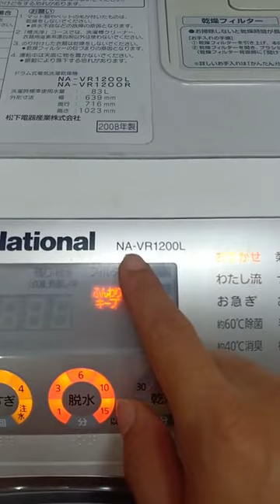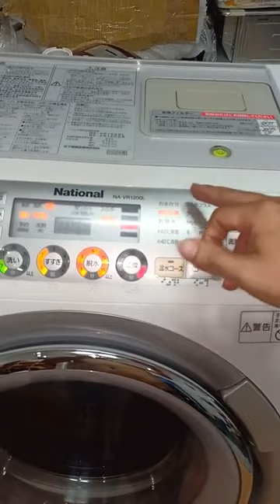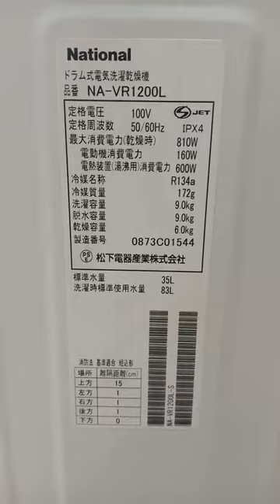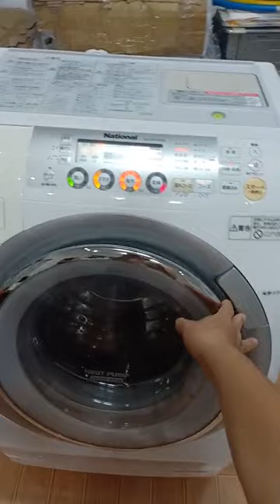Máy giặt National vr 1200. Giặt 9 sấy 6kg. Lồng giặt 7 màu mới 96%